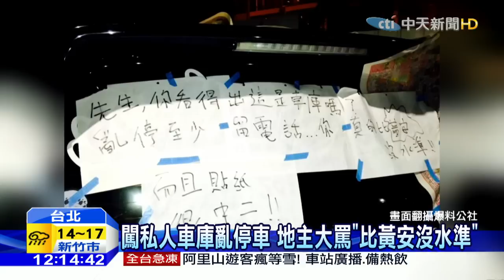20160122中天新聞 闖私人車庫亂停車 地主大罵「比黃安沒水準」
台北市一輛轎車闖入私人車庫亂停車，竟然沒有留下連絡電話，讓地主火冒三丈，氣得用報紙把整輛車包覆起來，還留言說，你真的比「黃安」沒水準。